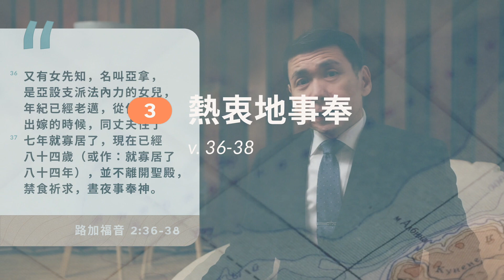From Ordinary to Extraordinary | Rev. Harg Ang | Feb 6 (Chinese)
"From Ordinary to ExtraOrdinary."
by Rev. Harg Ang
From the series of "God's Plan for a Broken World"
Session 06 - Luke 2:21-38